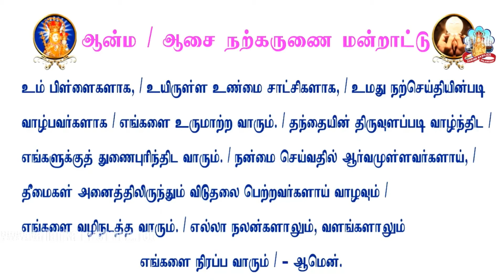வெற்றி தரும் ஜெபமாலை 🌟 வேளாங்கண்ணி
Rev Fr M Arone ,Shrine Vailankanni